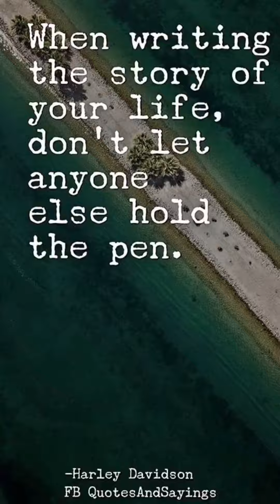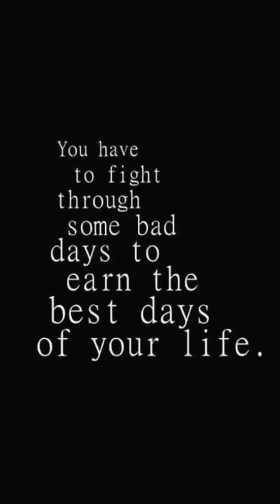Single mom drives Lift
Single mom of three, Trying to juggle being a mom and business and trying to have a good time with these clowns, they are such a joy! Love my kids. But needing to make extra income so I signed up to do Lift driving. It’s going pretty good on my spare time! We’ll see how it goes!